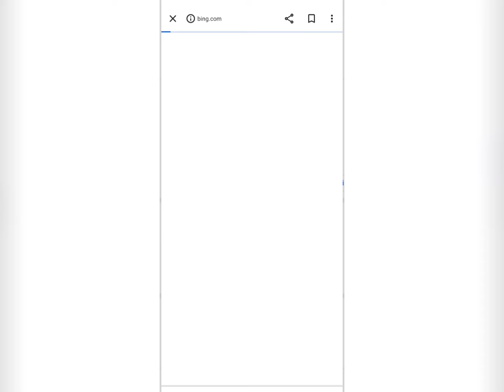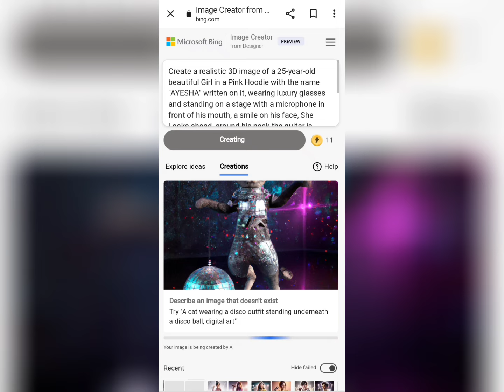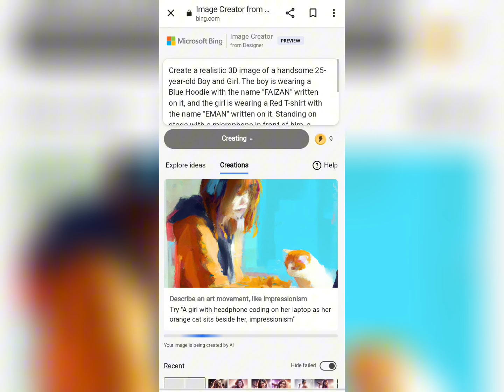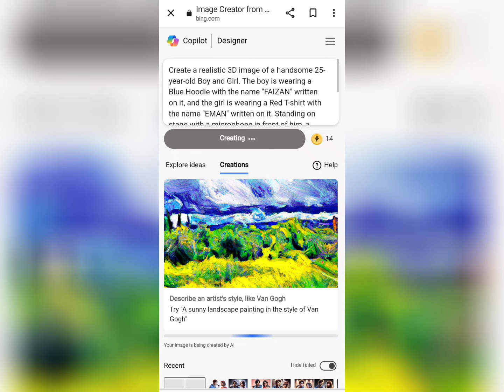Create Singer Couple 3D Ai With Mic Bing image creator (MICROPHONE) | Bing image Generator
so guys in this video I have explained you that how to create 3D ai creative name images for Boys and Girls using Microsoft Bing image creator step by step

Prompt For Boys:

Create a realistic 3D image of a 25-year-old beautiful Boy in a White Hoodie with the name "RUMI" written on it, wearing luxury glasses and standing on a stage with a microphone in front of his mouth, a smile on his face, He Looks ahead, around his neck the guitar is hanging like a Nacklece. Boy playing guitar with one hand, A Realistic image, A Very Luxury Background Image, Profile Image, A Realistic One women in Image, Gradient Lighting On Throwing on the stage

Prompt For Girls:

Create a realistic 3D image of a 25-year-old beautiful Girl in a White Hoodie with the name "AYESHA" written on it, wearing luxury glasses and standing on a stage with a microphone in front of his mouth, a smile on his face, She Looks ahead, around his neck the guitar is hanging like a Nacklece. Girl playing guitar with one hand, A Realistic image, A Very Luxury Background Image, Profile Image, A Realistic One women in Image, Gradient Lighting On Throwing on the stage

Prompt For Couple:

Create a realistic 3D image of a handsome 25-year-old Boy and Girl. The boy is wearing a Blue Hoodie with the name "FAIZAN" written on it, and the girl is wearing a Red T-shirt with the name "EMAN" written on it. Standing on stage with a microphone in front of him, a smile on his face. They stare ahead, both with guitars hanging around their necks like a necklace.  The two are playing their respective guitars with their hands looking at each other, His Look like a Singing

➡️ Your Queries & Tags for Reference:

Singer image creator
Music ai editing
bing ai Music
Singer ai image generate
Couple Image
Proposal image
Ai Image
Microphone ai editing
Guitar editing ai
Guitar Bing ai editing
Microphone ai editing
Microphone bing image creator
Guitar bing image creator
Wings image creator
 Chocolate day
Happy Chocolate Day
Propose Day
Rumi Skills info
instagram trending profile glass id card photo editing
bing ai image prompts
bing ai
bing ai photo generator
bing ai new prompts
3d social media id card photo editing
3d image instagram trend
ai image generator
3d social media id card image